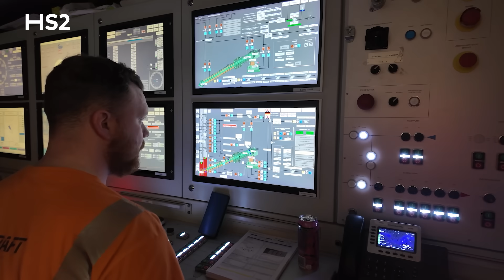HS2 Project Update, October 2025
In our latest Project Update video 🎥 our Chief Executive, Mark Wild, explains how we're getting HS2 back on track:

- Putting construction work back in the right order ✅
- Improving how we track progress ✅
- Reshaping HS2 Ltd ✅

Meanwhile, our teams on site continue to work around the clock to safely build Britain's new high-speed railway.

The work we're doing this year to reset HS2 will deliver a realistic budget and clear timeline to complete the railway.

0:00 Introduction
0:17 Tunnelling progress
0:43 Viaducts and bridges update
1:19 Why we’re resetting the programme
2:07 Reasons why the programme is out of sequence
2:41 What is the reset?
3:25 Learning from Crossrail
3:59 Breaking the cycle
4:16 Keeping up productivity
4:42 Health and Safety
5:02 Closing comments
5:12 Outro

Get in touch: If you have any questions about HS2 or our ongoing works, contact our HS2 Helpdesk team: